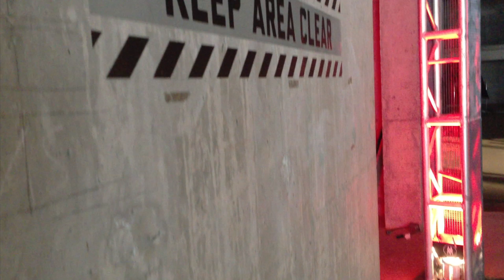Helix X4 Stunt - TV Shoot Behind the Scenes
Behind the scenes at the TV shoot for the new Air Hogs Helix X4 Stunt quad.